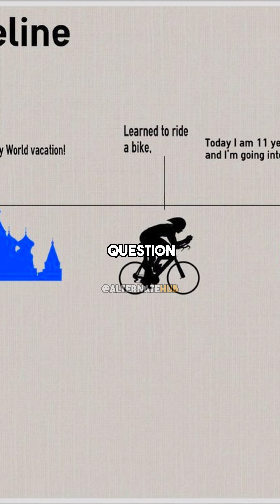What if.. dinosaurs never went extinct?